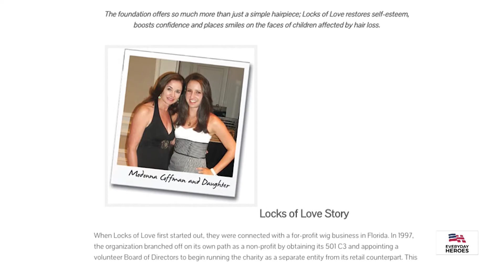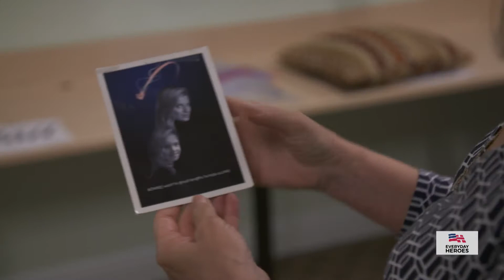How Locks Of Love Makes A Difference In Children With Alopecia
Under the leadership of Madonna Coffman Locks of Love has made a significant difference in the lives of children sufferring from Alopecia.